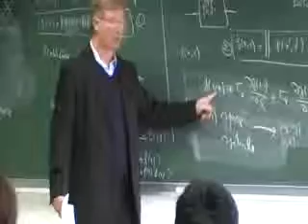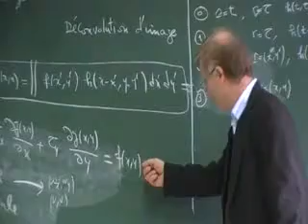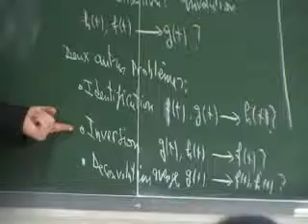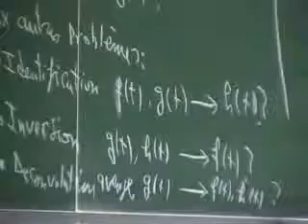MOV084.flv:Cours de M2R ATSI Problèmes inverses en imagerie: 3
Cours de M2R ATSI Problèmes inverses en imagerie:
Introduction, 14 janvier 2010
Année universitaire 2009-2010, Université Paris Sud,
Laboratoire des signaux et systèmes (L2S),
SUPELEC, 91192 Gif-sur-Yvette, France